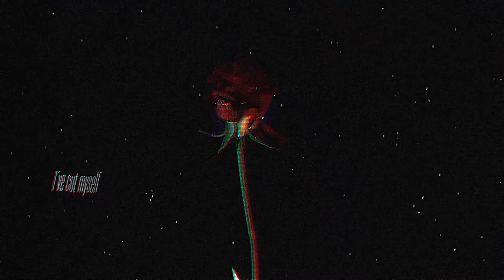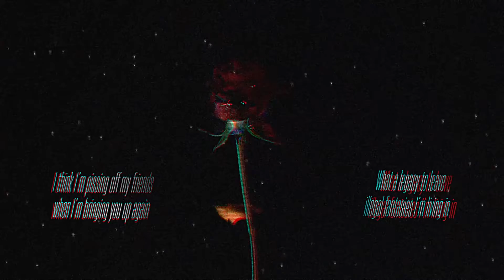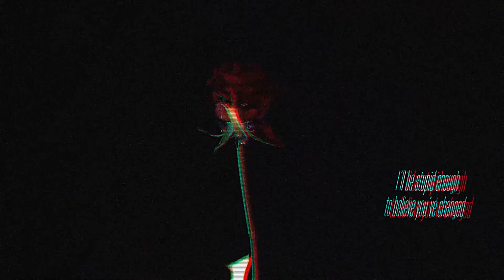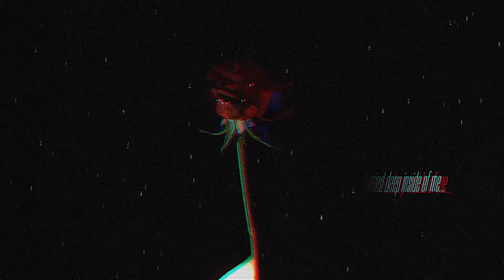Dan Sanders - Rip Off The Pages (Official Lyric Video)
Official lyric video of Dan Sanders's song “Rip Off The Pages”

►Produced by Dan Sanders

►Lyrics:
Written by  Dan Sanders

I've cut myself just for you to notice me
I used to dance, now it's just a memory
They scream 'what a stupid waste of time
These two lied to each other too many nights'
Yeah

I knew all your favorite songs
I dedicated to you a lot of my own
I think I'm pissing off my friends when I'm bringing you up again
What a legacy to leave, illegal fantasies I'm living in

And I rip off the pages from my scribbled diary
With stories of my coming of ages to the moment that you left me here
To die alone, to rust and to cover in mold
What a stupid waste of time, you and I

I used to like the rain that was pouring over us
We were happy once, now I'm tremoring, getting drunk in the club
Don't you think that if something went completely different, we could've worked it out
Memories do feel like weapons, pointed at me, they still shout

I rip off the pages from my scribbled diary
With stories of the long gone angels and the moment that you stole them from me
When you ran alone, left me to rust and to cover in mold

Now I'm pacing on my own
Memorising all we were
I try to hold to you no grudge
But it's hard cause you're still the one that I want
I step on up the same mistakes
I'll be stupid enough to believe you've changed
These thirty months that I've wasted in vain
Consider them the gift for my stolen grace

But now it's just a memory
Buried deep inside of me